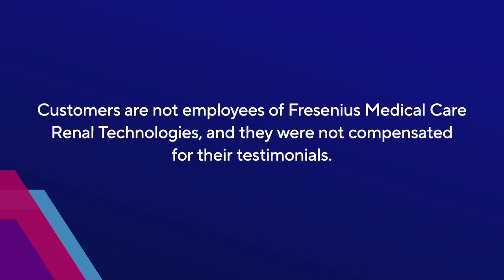Acute Dialysis Center CEO Notes Keys to His Business’s Success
For Jay Velasco, CEO of Acute Dialysis Care, the timeliness of deliveries is key to his business’s success. See why Jay views Fresenius Medical Care Renal Technologies “as a partner.”